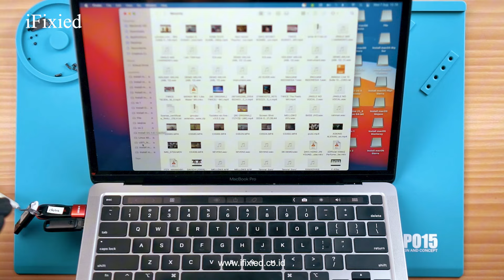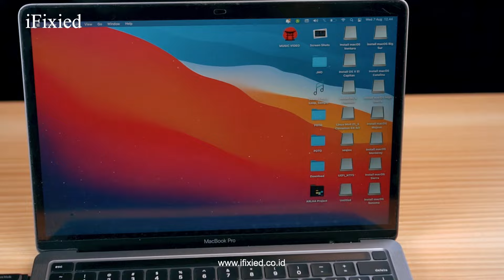Port Type C Macbook Pro A2338, Bisa Charger Tapi Tidak Bisa Baca Flashdisk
Kami melakukan layanan konsultasi, pertanyaan, request video pada subscriber atau penonton baru tentang kendala seputar apple gadget. Segala bentuk pertanyaan anda kami respon dikolom komentar.

Langsung datang ke store dan dapatkan produk apple yang kalian inginkan dengan harga terjangkau dan service bergaransi di iFixied.

Kedepannya kami akan selalu memberikan video yang lebih baik untuk para penonton kami. Support channel ini agar selalu update informasi seputar apple gadget.

Segala Bentuk Pertanyaan :
📌Biaya Service?
Untuk biaya perbaikan lebih baik dicek terlebih dahulu, karena kita tidak bisa memastikan kerusakan yang komplek dibagian hardwarenya. Cek kerusakan dan konsultasi GRATIS

📌Cabang store dimana?
Silahkan datang ke store kami di beberapa cabang di Pulau Jawa, Bali, Sumatera, Kalimantan, & Sulawesi untuk pembelian service iPhone, macbook, ipad, atau pembelian aksesoris

📌MarketPlace?
Silahkan search di shopee atau tokopedia dengan kata kunci "ifixied"

📌Bagaimana cara service kirim?
Silahkan sebelum kirim device tanyakan terlebih dahulu tentang kerusakan dan estimasi biaya ke admin ifixied, jika sudah Fix melakukan service kirim segera konfirmasi ke admin. Kami akan memberikan informasi jika barang sudah diterima.

📌Store kami berada di pulau Jawa, Sumatera, Bali, Sulawesi dan Kalimantan. Store beralamat :
📍iFixied Jakarta Selatan 1 (Kemang)
📍iFixied Jakarta Selatan 2 (Tebet)
📍iFixied Jakarta Pusat 1 (Benhil)
📍iFixied Jakarta Pusat 2 (Cempaka Putih)
📍iFixied Jakarta Barat
📍iFixied Jakarta Timur
📍iFixied Tangerang
📍iFixied Bogor
📍iFixied Depok
📍iFixied Bekasi
📍iFixied Bandung
📍iFixied Jatinangor
📍iFixied Semarang
📍iFixied Solo
📍iFixied Sleman 1 (Babarsari)
📍iFixied Sleman 2 (Jakal)
📍iFixied Bantul
📍iFixied Madiun
📍iFixied Denpasar
📍iFixied Gianyar
📍iFixied Pekanbaru
📍iFixied Samarinda
📍iFixied Balikpapan
📍iFixied Makassar
📍iFixied Medan (Coming Soon)
📍iFixied Jakarta Utara Kelapa Gading (Coming Soon)

📌Service Kirim Beralamat :
Jl.Asem Gede No.33 Rt.04/07 Condongcatur, Depok, Sleman, Yogyakarta.
(Alamat tersebut untuk service kirim luar kota, jika anda ingin service apple gadget, bisa kirim di alamat tersebut atau jika kalian bingung bisa kontak CS yang tertera di bio)